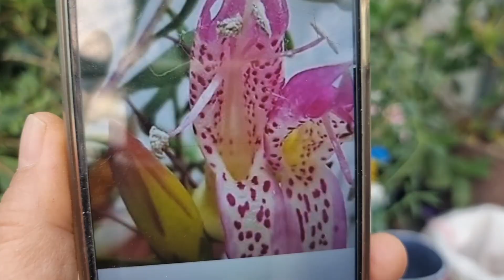의정부들꽃사랑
의정부들꽃사랑 택배문자 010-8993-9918